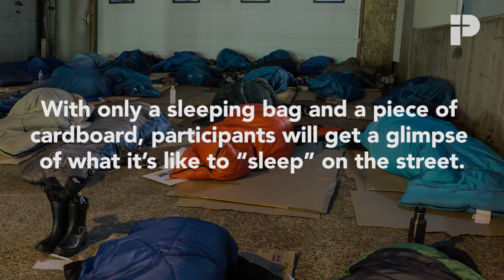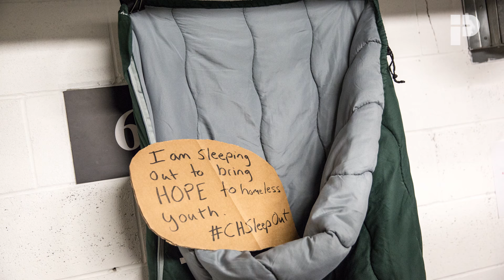Impark Joins Covenant House Vancouver's 2016 Sleep Out: Executive Edition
Impark joins Covenant House Vancouver's 5th Annual Sleep Out: Executive Edition on Thursday, November 17th.

Across Canada and the U.S., dedicated executives will be sleeping out to raise critical funds and awareness for homeless youth. With only a sleeping bag and a piece of cardboard, participants will get a small glimpse of what it’s like to “sleep” on the street.